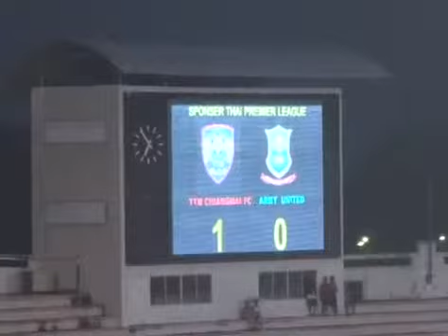ฟุตบอล ทีทีเอ็ม 2 2 อาร์มี่ฯ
ฟุตบอล ฮอทฟุตบอล